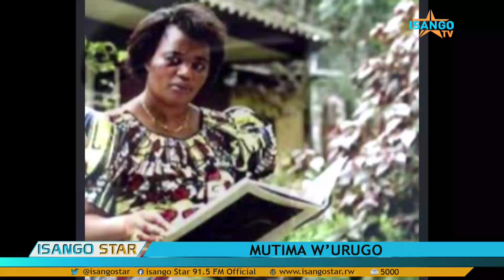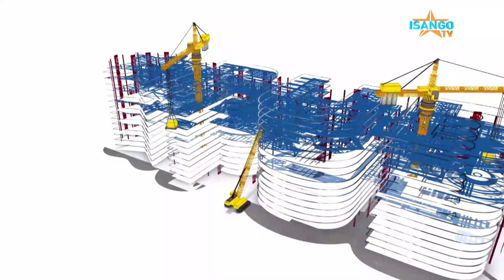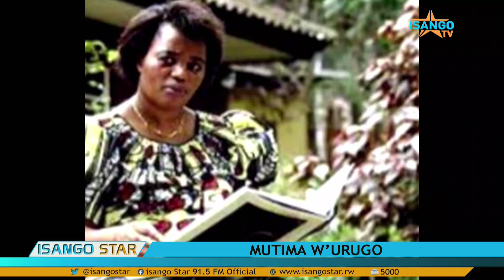Kurikira Inama REGINE AKARIKUMUTIMA akugezaho zigendanye n'icyo wakora ngo ugire ubutwari